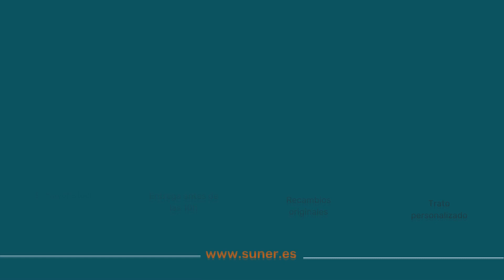Centralita detectora de Fugas Beinat (Código Suner: 35,30187)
Hoy os estamos presentando una centralita detectora de fugas de gas de la marca italiana Beinat. Esto significa que se trata de una pieza que puede contribuir a la seguridad de la familia. Y como el objetivo de estos vídeos es instruir a los técnicos del sector con respecto a cómo identificar los recambios, pasemos enseguida a aportar los datos de esta centralita.
✅ Marca Beinat. BX 280 CENTRALITA DETECTORA FUGAS (2 zonas).
✅ Código Suner de la centralita Beinat del vídeo: 35,30187. Es útil darnos este código en el momento de comprar. Eso agiliza la localización del recambio, y por lo tanto acelera los envíos.
✅ Haz tu pedido antes de las 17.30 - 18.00 horas, y recibirás tu compra antes de las 10.00 de la mañana del día siguiente, justo al inicio de la jornada laboral. Vendemos únicamente piezas originales y nuevas, no genéricas ni de uso.
Beinat es una empresa italiana surgida en 1978. Ya cuenta con 45 años de experiencia en el sector de la seguridad del gas tanto para uso doméstico como industrial. Beinat radica en Turín, pero sus operaciones hoy en día se extienden a todo el mundo. Sus productos (centralitas, sondas de gas, controladores de temperatura, detectores de incendios, entre otros), se caracterizan por la innovación tecnológica y la precisión en el diseño.